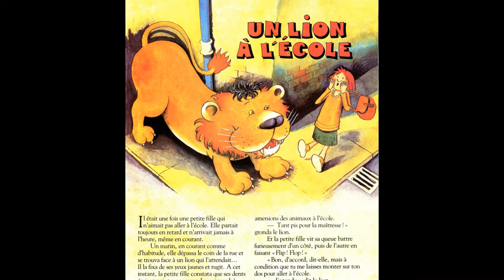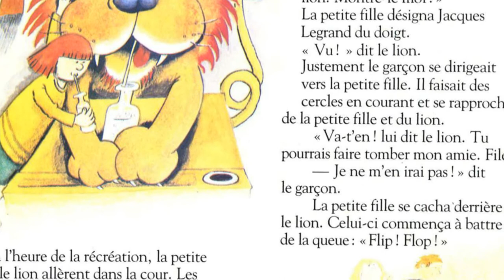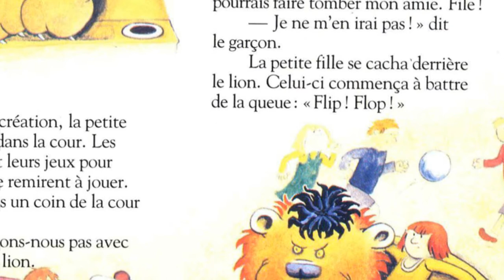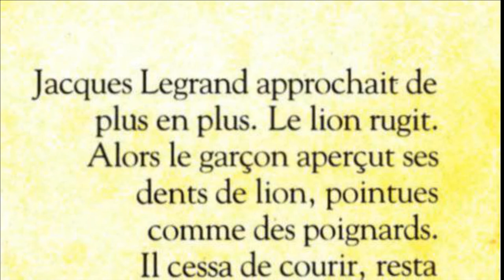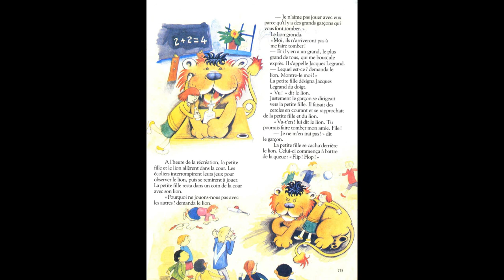Un lion à l'école. N°26. Raconte moi des histoires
conté par Catherine Laborde

Si vous souhaitez encourager le créateur de la chaîne:
MERCI